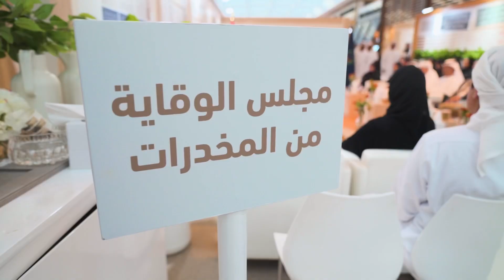مشاركة اجتماعية الشارقة في "ملتقى الوقاية من المخدرات"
تشارك دائرة الخدمات الاجتماعية في الشارقة، في ملتقى الوقاية من المخدرات 2024، والذي تنظمه شرطة دبي، تحت شعار "أسرتي.. أكبر ثروتي"، وتستمر فعالياته على مدى 10 أيام، وذلك بالتزامن مع اليوم العالمي لمكافحة المخدرات الذي يصادف في 26 يونيو. وتأتي مشاركة الدائرة بتوعية  الجمهور حول مخاطر تعاطي المخدرات والنتائج التي تترتب عليها في المجتمع وأضرارها الصحية والاجتماعية والنفسية، وكيفية الحماية منها بتوزيع مطويات توعوية هادفة تحمل شعار (شاركنا لنمنعها)، كما وتشارك بعرض فيديو من انتاج الدائرة، يتناول قضية تتعلق بالإدمان على المخدرات، ودور الأسرة في الوقاية من آفة المخدرات وتعزيز الروابط الأسرية وحماية الشباب من الادمان والذي هم مسؤولية مشتركة بين كافة أفراد المجتمع ومؤسساته.